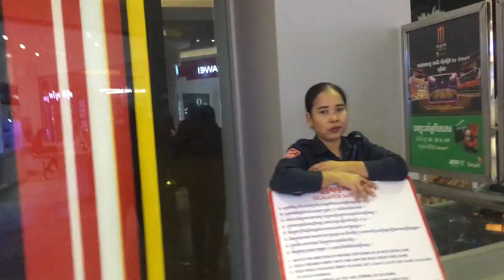CAMBODIA SORYA SUPER MARKETS AFTER REBUILD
Sorry supermarket based in Phnom Penh after the rebuild, It has fresh air, large stores of goods, the rooms have a comfortable life to the world standards.